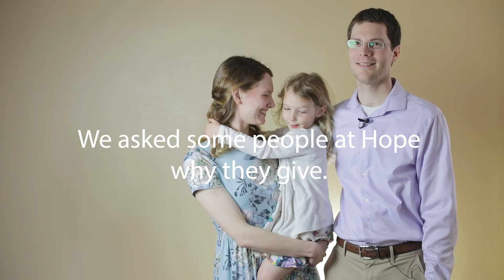Giving Vision Video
This is the Vision Video shown for Giving on 5/12/19